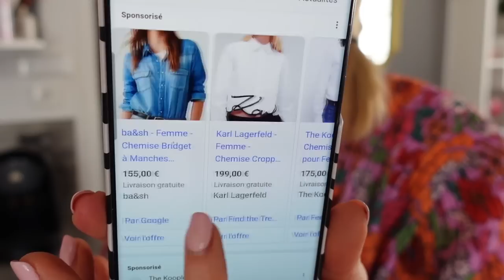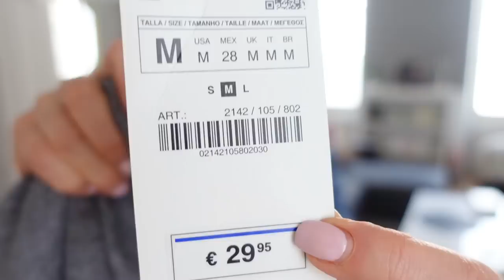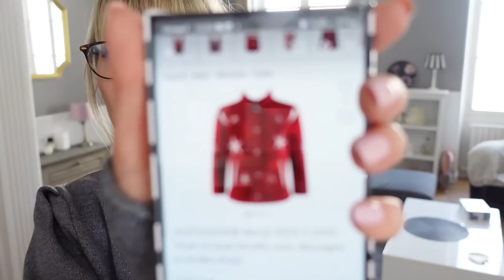Première visite dans une FRIPERIE et trouvailles de LUXE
La boutique : HYPEFRIP le site arrive prochainement